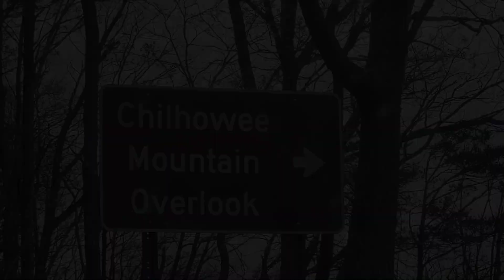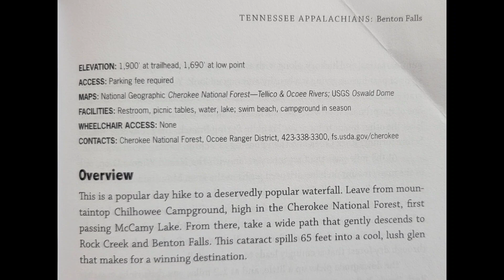Benton Falls, 65ft, in Cherokee National Forest.